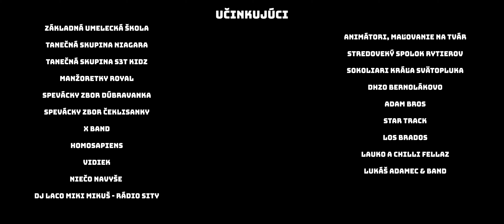DNI OBCE BERNOLÁKOVO 2022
Realizované s finančnou podporou Ministerstva dopravy a výstavby Slovenskej republiky.